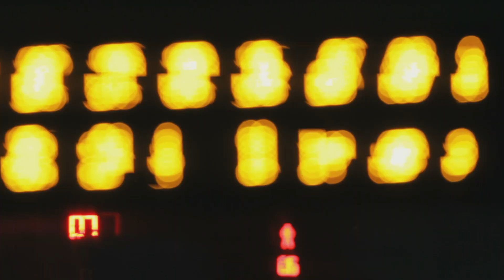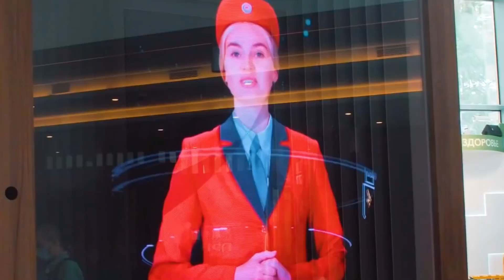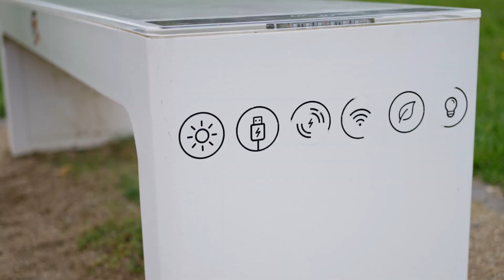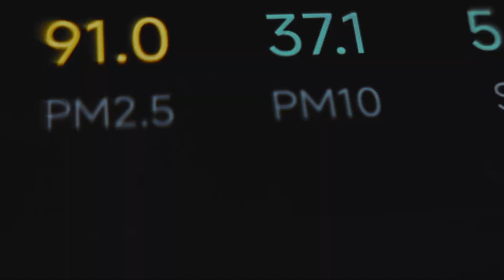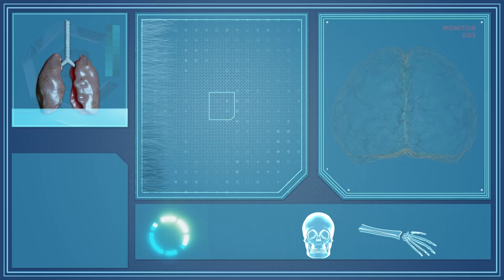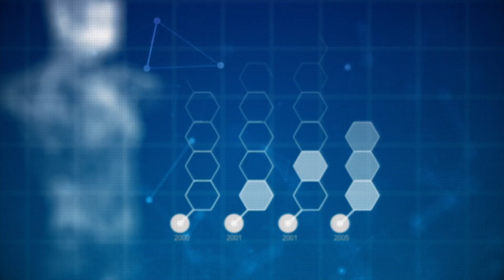10 Futuristic Gadgets for Your Smart City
🔮 Top 10 Smart City Gadgets That Will Change Everything! | Welcome to the Future

The city of tomorrow is no longer a dream—it's already under your feet, above your head, and woven into everyday life.
From intelligent sidewalks that power themselves… to drones that detect danger before it happens…
These aren't sci-fi concepts. They're real. They're here.
And they’re transforming how we live, move, connect, and survive.

In this episode, we explore the Top 10 Smart City Gadgets of the Future—powerful innovations that are quietly reshaping the world around us.
Ready to meet your city's future face-to-face?

📍 Chapters
00:00 – Intro: Welcome to the City of the Future
01:03 – Smart Pavement: Energy Beneath Your Feet
02:55 – Holographic Kiosks: The City’s New Digital Face
04:27 – AI Security Drones: Guardians in the Sky
05:46 – Smart Waste Bins: Trash That Thinks
07:08 – Predictive Emergency Pods: Help Before You Call
08:20 – AI Traffic Management: Cities That Think
09:38 – Smart Benches & Bus Stops: Comfort Meets Intelligence
10:45 – Biometric Access: You Are the Key
11:50 – Environmental Sensor Drones: Watching the Air
12:56 – Connected Wearables: Health That Talks Back
13:50 – Final Thoughts: The City That Never Sleeps... But Always Learns